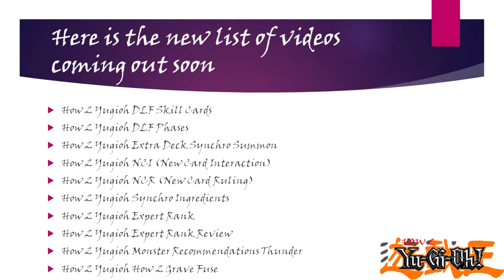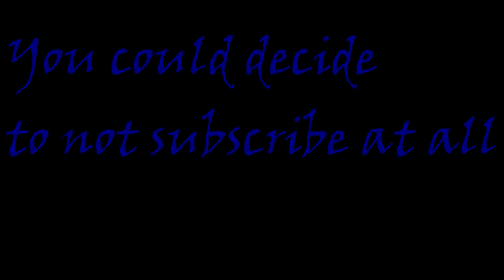How 2 Yugioh Announcement 6